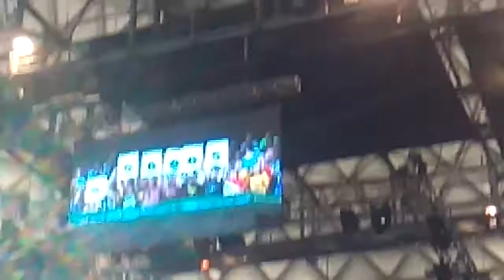Monster jam in Chile Max-D freestyle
Max-D freestyle in Santiago, Chile